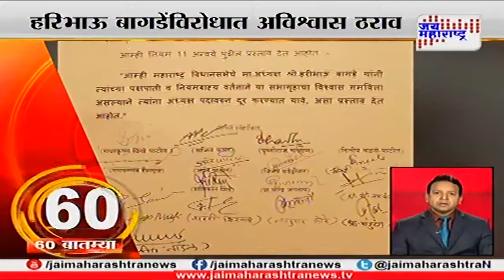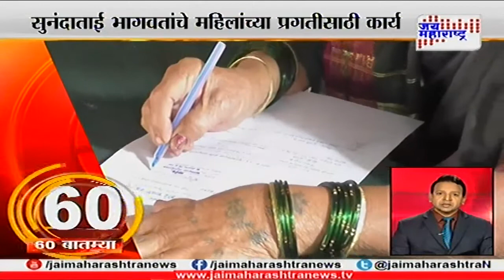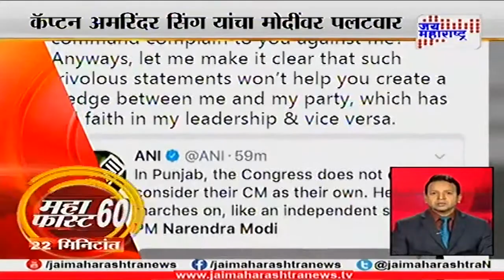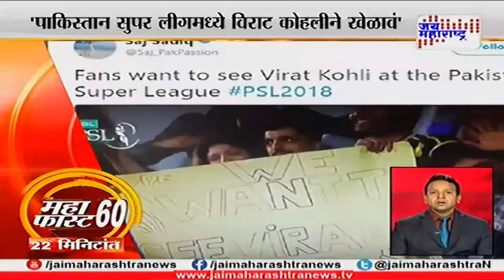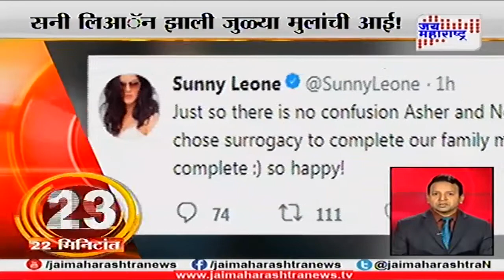Mahafast: Top 60 Non-stop Marathi news 050318